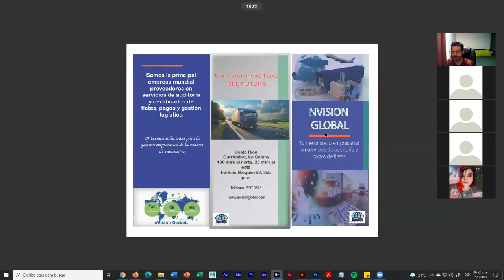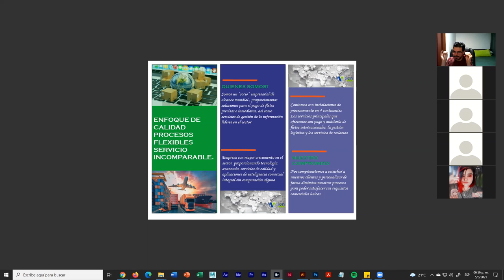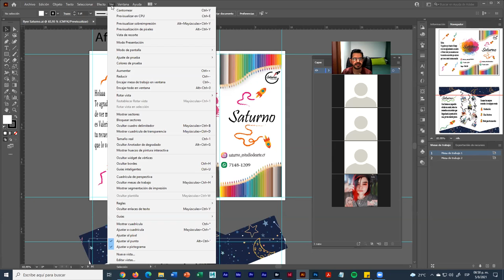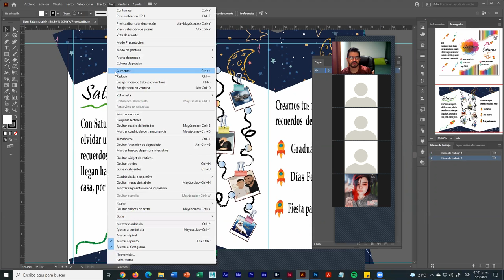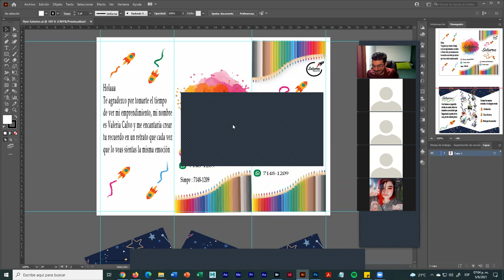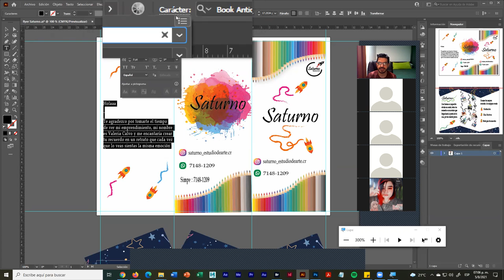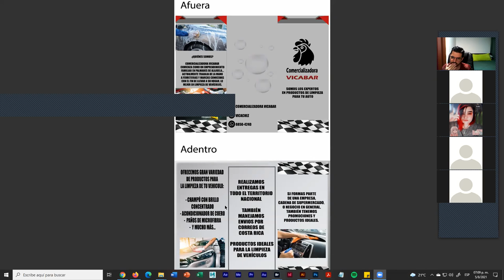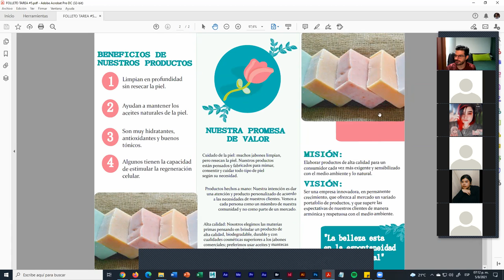IIQ 2021 - Clase 13 - Producción Publicitaria I - Parte I